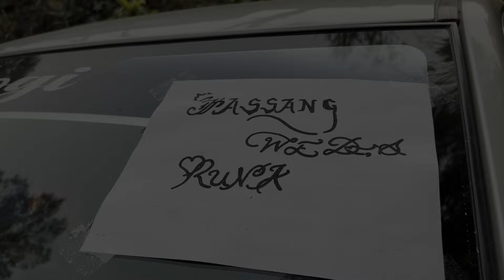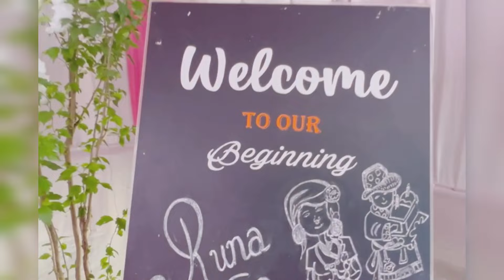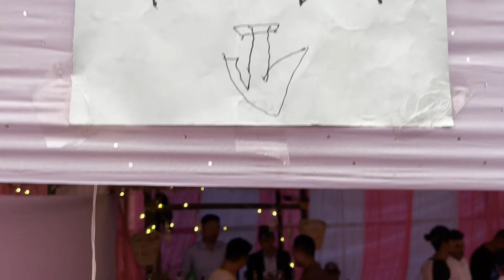Our wedding's vlog (just Randomly) 😛😁